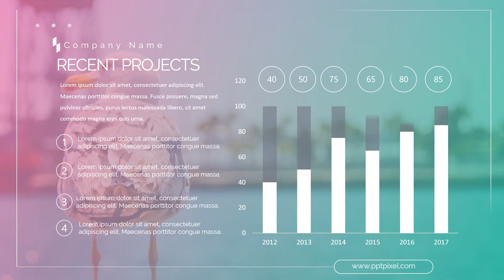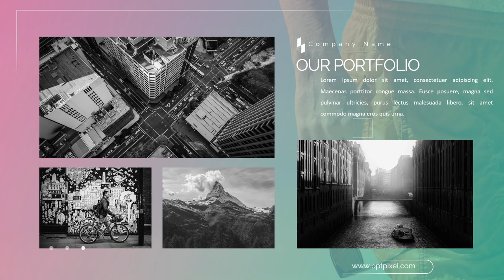Jasa Video Corporate, Promosi Branding Perusahaan Terbaik Saat ini